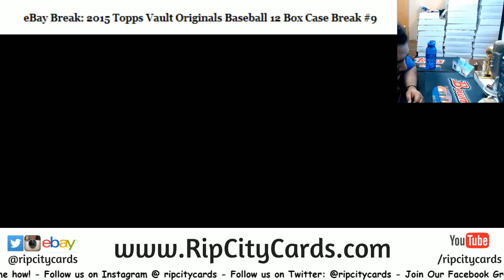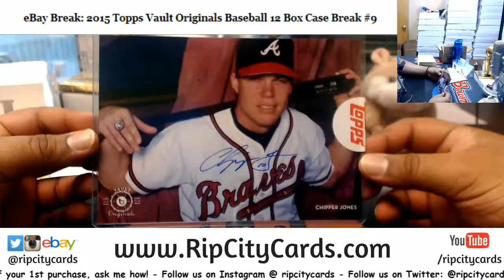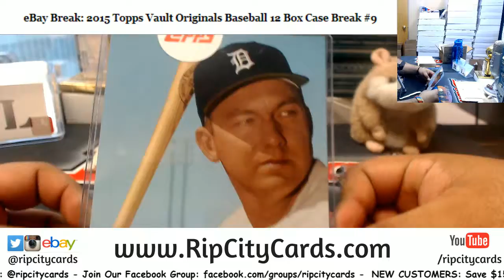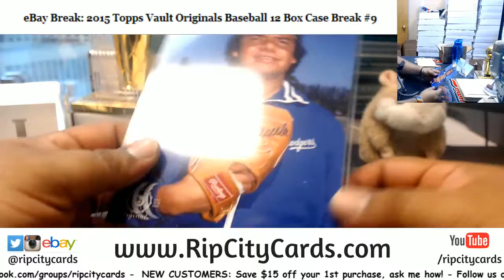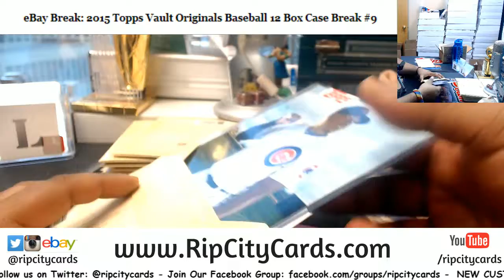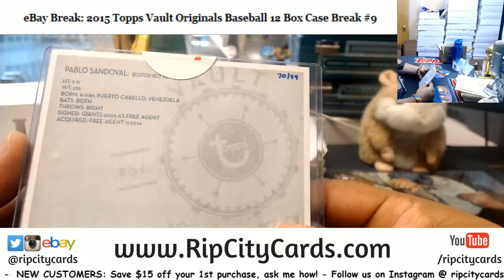2015 Topps Vault Originals Baseball 12 Box #9 EBAY